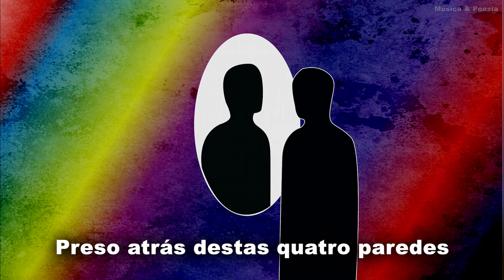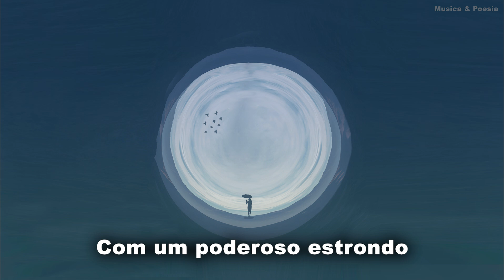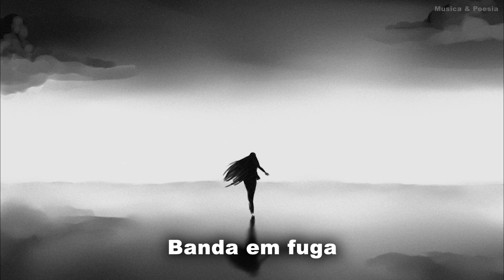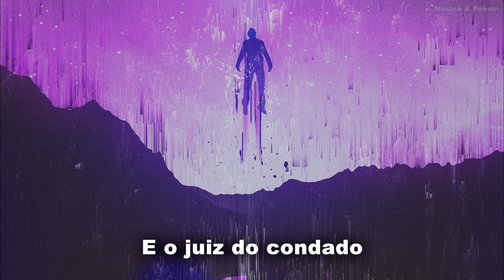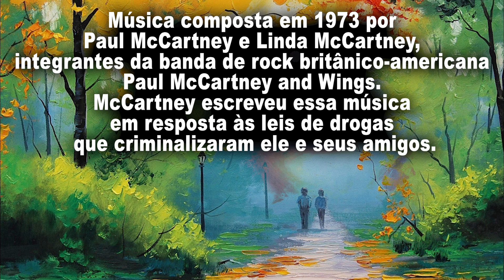Paul McCartney & Wings - Band On The Run Legendado Tradução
Música composta em 1973 por Paul McCartney e Linda McCartney, integrantes da banda de rock britânico-americana Paul McCartney and Wings. McCartney escreveu essa música em resposta às leis de drogas que criminalizaram ele e seus amigos.

Musica do filme Boyhood: Da Infância à Juventude (2014)
Musica do filme Deixa Rolar (1999)
Musica do filme Os Gritos do Silêncio (1984)